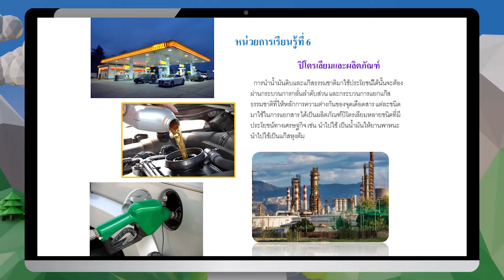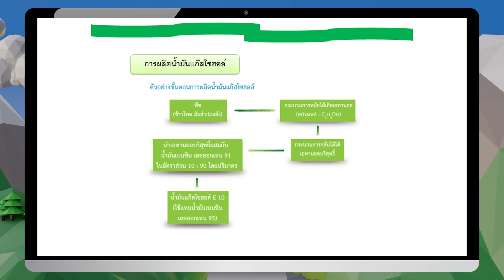ปิโตรเลียมและผลิตภัณฑ์